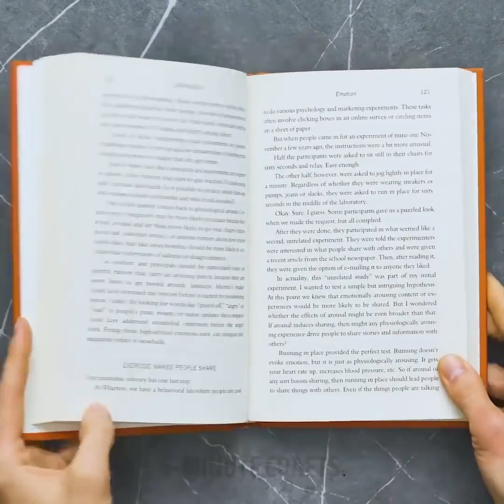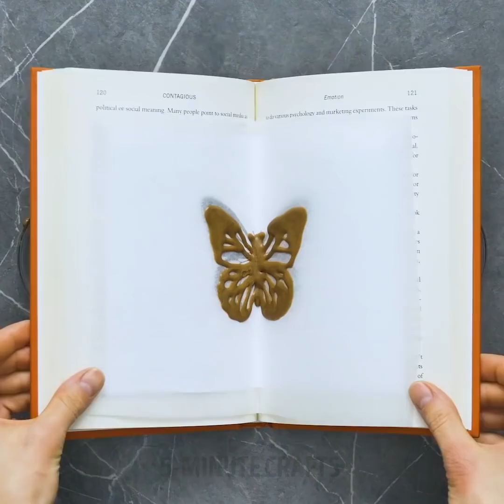10 MODI SEMPLICI PER MIGLIORARE LE TUE ABILITÀ IN CUCINA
IDEE FACILI PER CUCINIARE PER BAMBINI E ADULTI

Cucinare è più facile di quanto pensi. Prima di tutto, ci sono molte semplici ricette che ti mostreremo oggi, in secondo luogo, a volte, puoi trasformare un semplice cupcake in un capolavoro aggiungendo un paio di semplici dettagli. Oggi siamo qui per insegnarti un paio di trucchi per cucinare cose belle per bambini.

Puoi realizzare incredibili decorazioni al cioccolato e trasformare un dessert noioso. Ad esempio, ti mostreremo come realizzare una piuma di cioccolato, una foglia di menta al cioccolato e molte altre idee per decorare il cioccolato. Penso che la mia idea preferita è una deliziosa farfalla di cioccolato.

Se ti piacciono i pancake per colazione, abbiamo un paio di fantastiche idee: puoi migliorare i tuoi normali pancake e cucinarli con l’ananas. Un'altra idea sorprendente è cuocere i pancake alla banana che sono morbidi e deliziosi!

Puoi preparare deliziose lecca lecca fai da te con zucchero e succo di limone. Tutto quello che devi fare è sciogliere lo zucchero con un po’ d'acqua e qualche goccia di succo di limone. Versa il composto in delle forme e farlo raffreddare.

Se vuoi mangiare qualcosa di più gourmet, abbiamo un paio di opzioni per te. Ad esempio, puoi preparare del sushi al cioccolato e cospargerlo con noci tritate o Oreo. Un'altra idea di alto livello è la pera cotta, buonissima!

Segnalibri:

00:58 - Farfalla di cioccolato

02:40 - Ciotole di cioccolato

05:10 - Sorbetto di succo

06:30 – Pancake di nutella